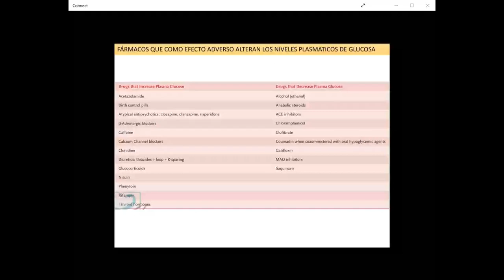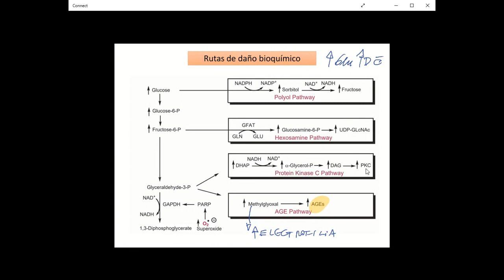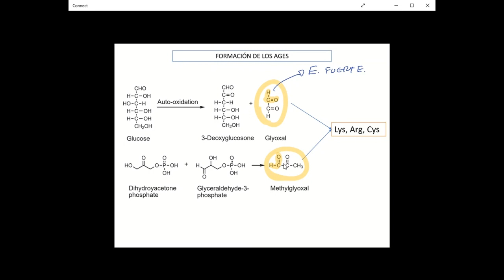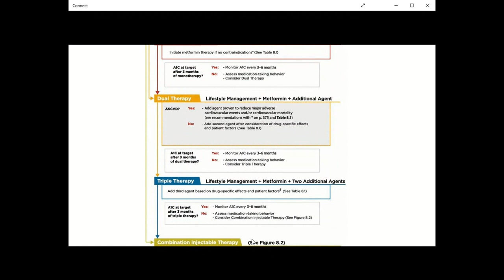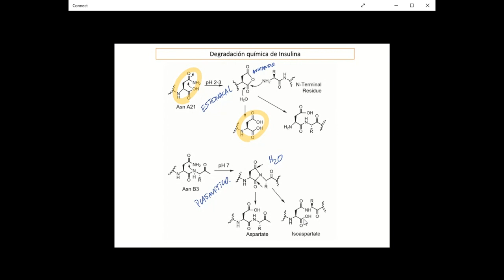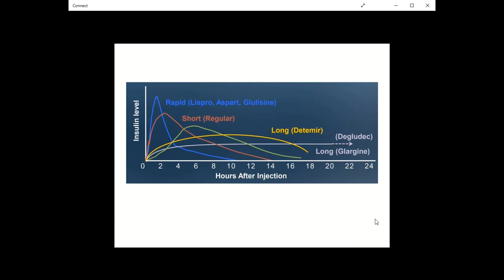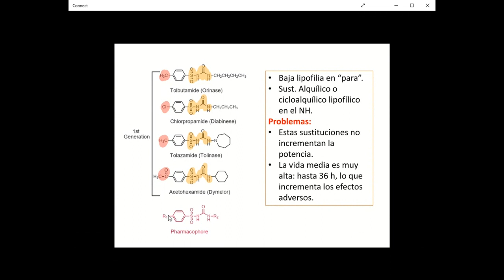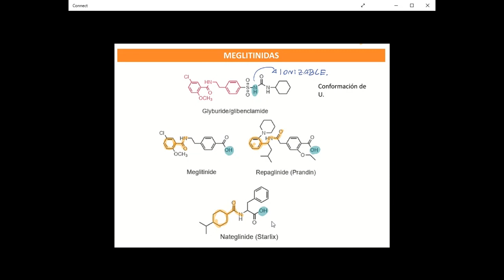Farmacoquímica de la Terapia Antidiabética, Parte 2- Dr. Jaime Mella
Continuación de la terapia antidiabética.
Agentes secretagogos.
Mecanismos de acción y relación estructura actividad.
Usos y limitaciones.